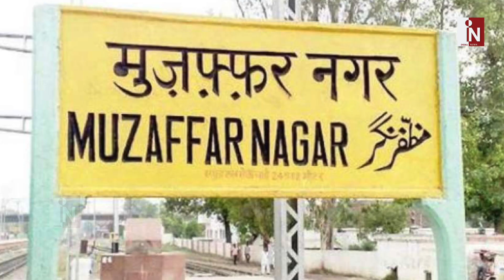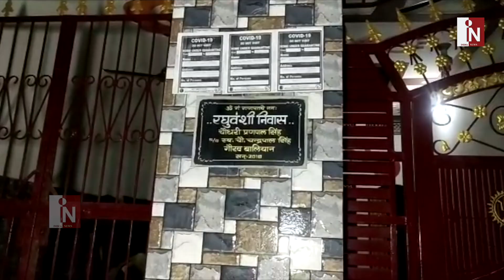Muzaffarnagar में सामने आया पहला चाइनीज संकट से जुड़ा मामला | India News